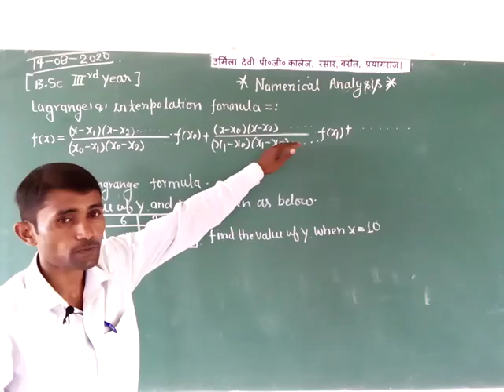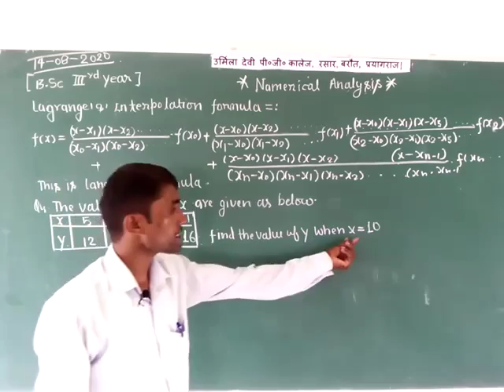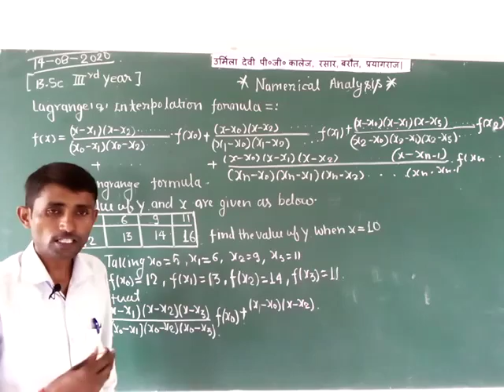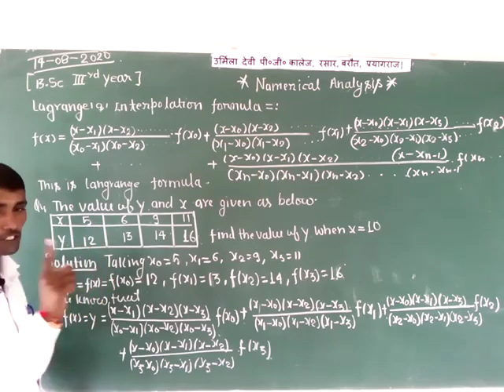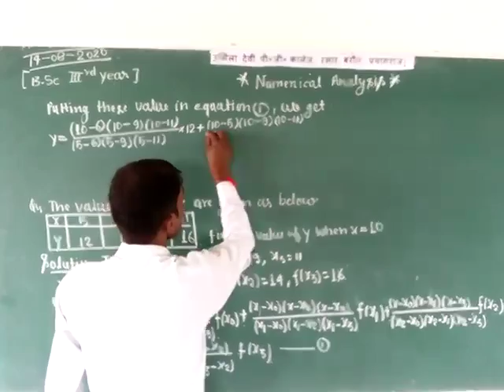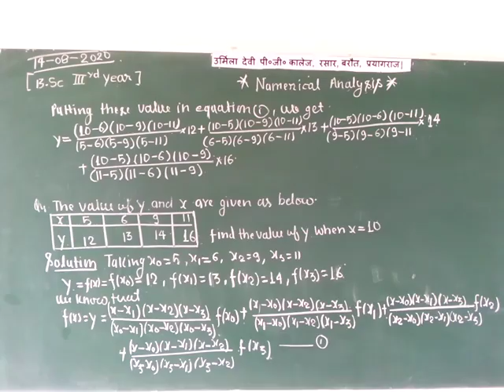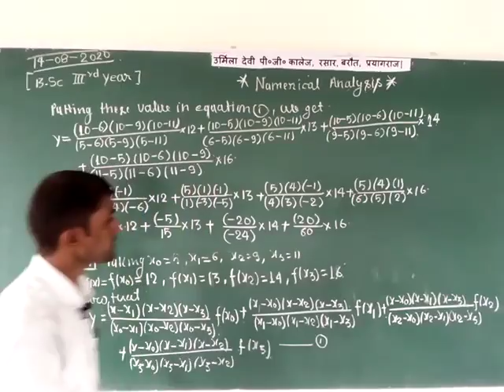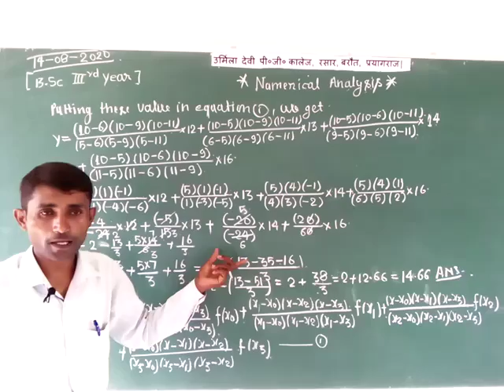B,Sc IIIrd Year ( Math ) By Mahendra Sir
Lagrang Intrepolation Formula